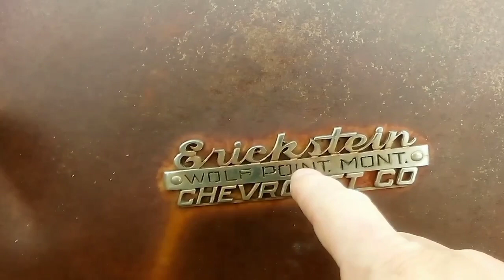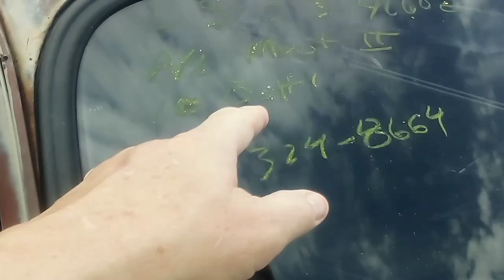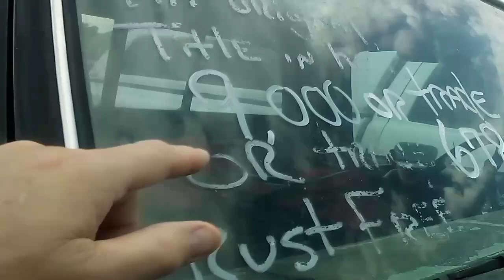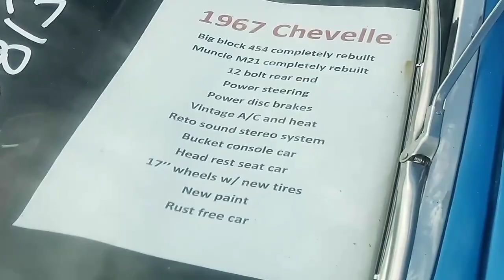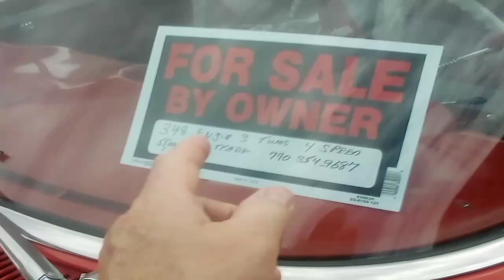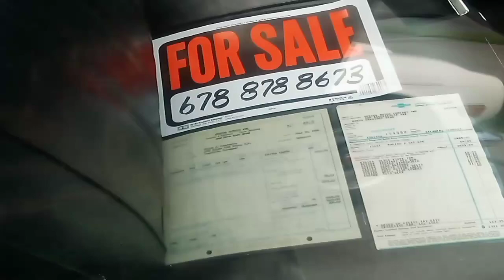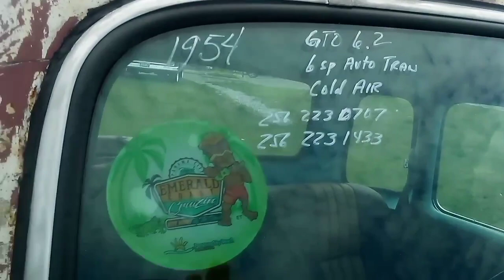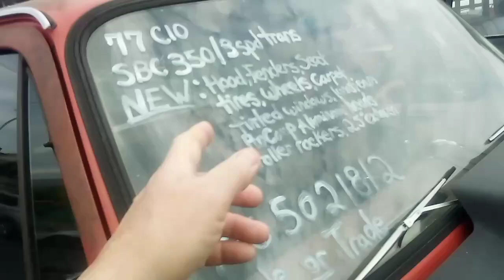Part 4: Spring Rod Run in Pigeon Forge, Tennessee 2021. More Cars, Trucks, Rat Rods and Prices too!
Lots of cars and trucks! Lots of people and traffic!